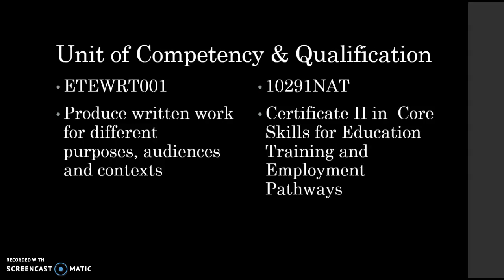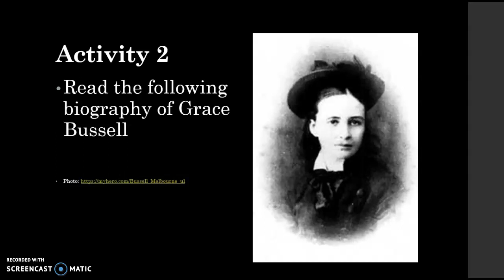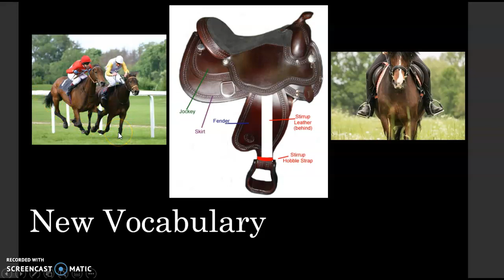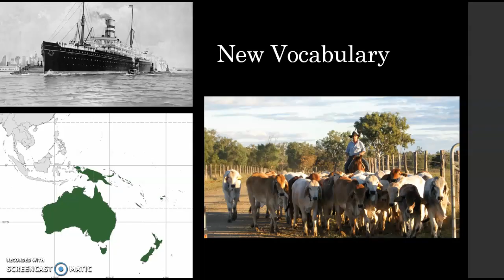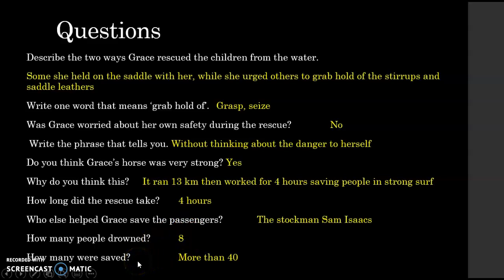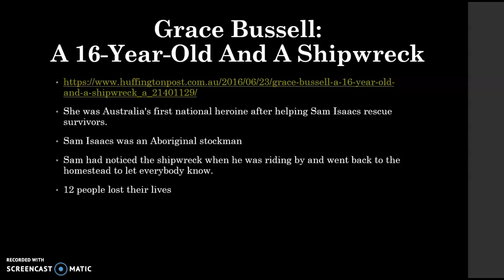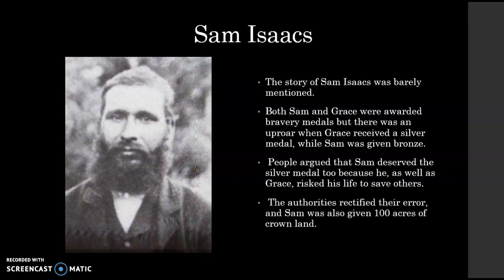How to Read a Biography - Grace Bussel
"How to Read a Biography - Grace Bussel" is an enriching video that invites you to delve into the world of biographical literature with a focus on the captivating life of Grace Bussel. In this insightful tutorial, we unravel the secrets to reading biographies effectively. Whether you're a history enthusiast, a literature lover, or simply curious about the lives of remarkable individuals, this video provides you with the tools to navigate biographical texts with finesse. Learn how to analyze the author's perspective, empathize with the subject's experiences, and gain a deeper understanding of Grace Bussel's life in Western Australia. By the end of this video, you'll have the skills to appreciate the nuances of biographical narratives and uncover the lessons and inspirations they offer. Join us on this literary journey to unlock the art of biography reading. Watch now and embark on a fascinating exploration of Grace Bussel's extraordinary life!

Read the biography of Grace Bussell and her famous West Australian rescue with Sam Isaacs.